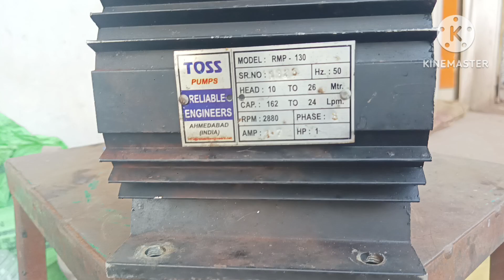1 hp motor 1440 rpm 😯😯😯☺☺☺☺☺🔥🔥🔥💫💫💫🤟🤟🤟winding lover😍😍😍